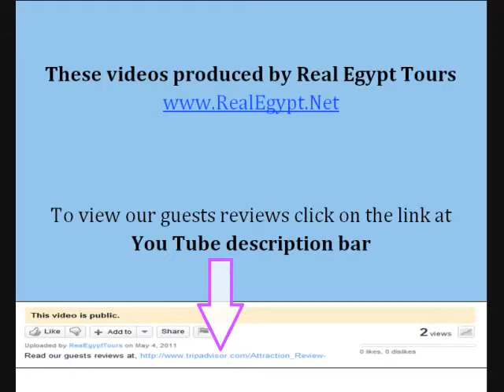Real Egypt Irene & Carmen testimonial from Tahrir square in Egypt after revolutin